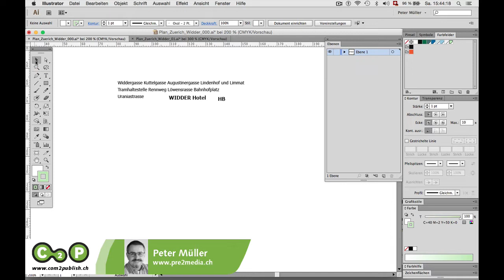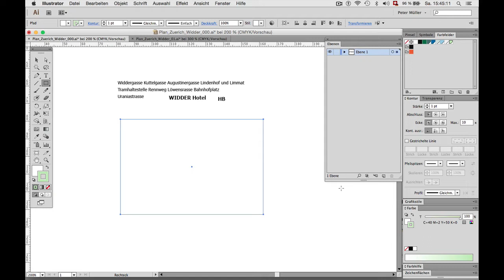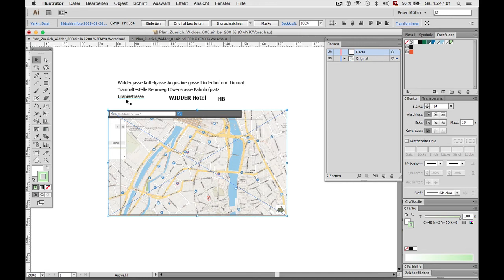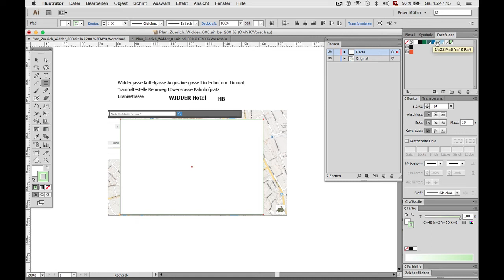Lageplan zeichnen – Schritt für Schritt Anleitung: Teil 1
Illustrator Grundlagen, Lageplan zeichnen mit Illustrator, Original-Screenshot platzieren, arbeiten mit Ebenen, Symbolen und Beschriftung. Anfahrtsplan erstellen, Wegleitung erstellen. Tutorial: Schritt für Schritt Anleitung in fünf Schulungsvideos – Teil 1 von 5